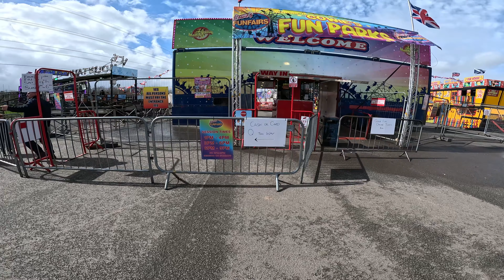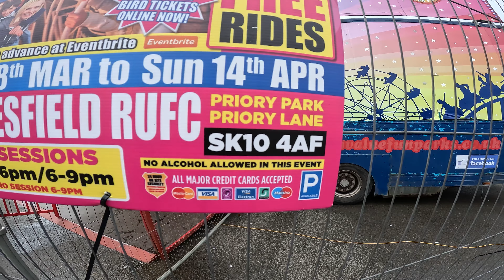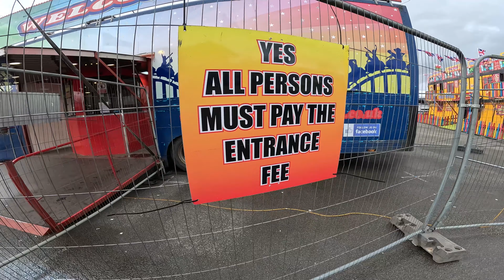Macclesfield funfair easter holidays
hello and welcome to my channel in this video i went to Macclesfield easter holidays funfair this was a small ish funfair it coast 8 pound to enter then some of the rides are free this fair is on until 14th April